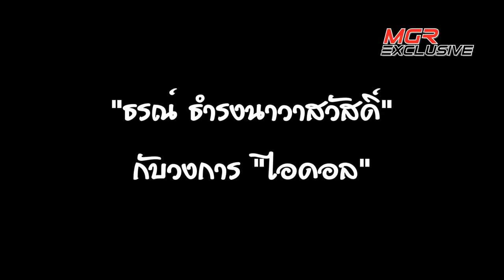"ธรณ์ ธำรงนาวาสวัสดิ์" กับวงการ "ไอดอล" และการอนุรักษ์สิ่งแวดล้อม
เปิดตัวตนอีกด้านของ "ผศ.ดร.ธรณ์ ธำรงนาวาสวัสดิ์" รองคณบดีคณะประมง มหาวิทยาลัยเกษตรศาสตร์ กับความชอบในเพลงอนิเมะ พร้อมข้อคิดดีๆ สู่ "ไอดอล" ในฐานะผู้นำวัยรุ่นไทยถึงการดูแลสิ่งแวดล้อม